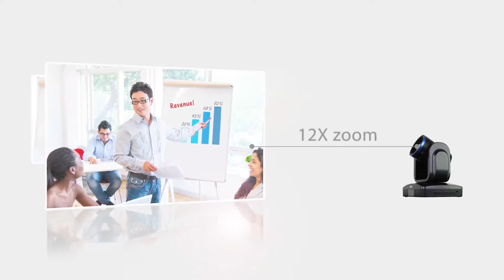Système de visioconférence Aver EVC150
Le système de visioconférence Aver EVC150 est idéal pour les petites et moyennes salles de réunion. Caméra Full HD avec zoom optique de 18X, vous pouvez réaliser des plans large de votre salle de réunion ou des gros plans.
Avec l'annulation des bruits parasites et de l'écho, vous serez entendu et entendrait parfaitement lors de vos visioconférences grâce à l'Aver EVC150.